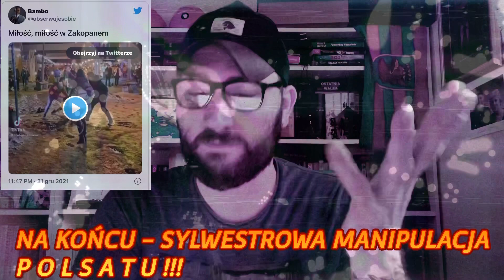Mamy 2022 - TVP - ŚCIEMA POLSATU